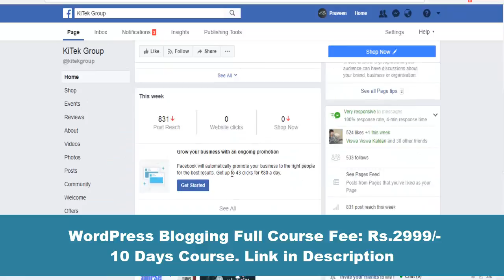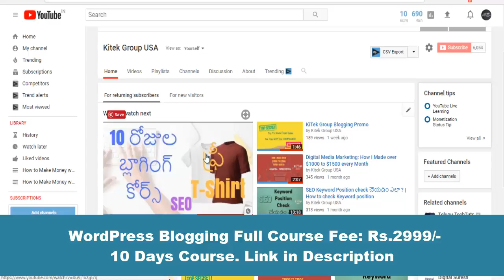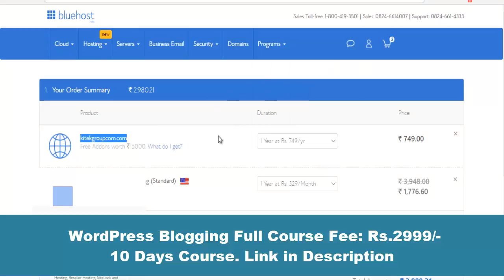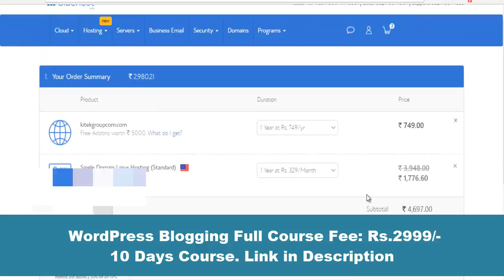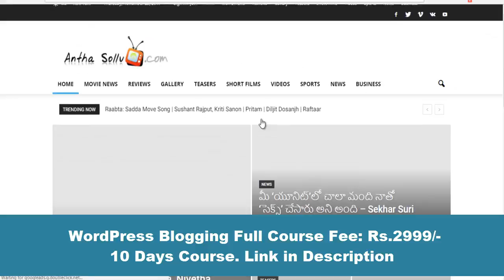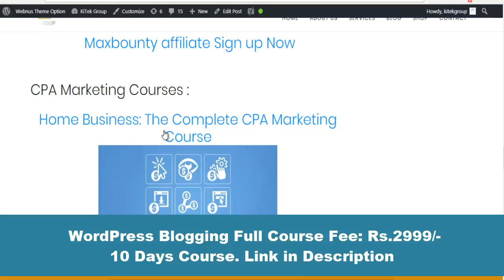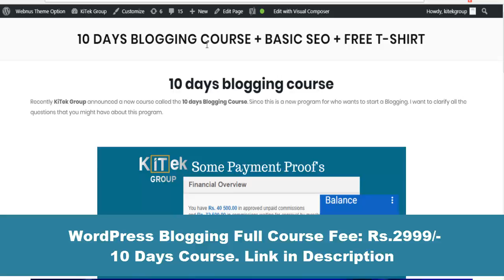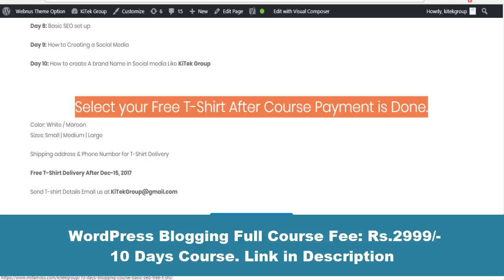How To Start a Blog Telugu | WordPress బ్లాగ్ కి అయ్యే ఖర్చు సంపాదన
how to start a blog free and make money
how to start a blog and earn money
how to start a blog and get paid for it
how to start a blog as a teenager
how to start a blog about my life
how to start a blog and earn
how to start a blog about yourself
how to start a blog australia
how to start a blog and make money online
how to start a blog business and get paid
how to start a blog for free and earn money
how to start a blog for beginners
how to start a blog from scratch
how to start a blog from your phone
how to start a blog facebook
how to start a blog for free in india
how to start a blog godaddy
how to start a blog google
how to start a blog hostgator
how to start a health blog
how to start a hair blog
how to start a homeschool blog
how to start a humor blog
how to start a history blog
how to start a hockey blog
how to start a hindi blog
how to start a hunting blog
how to start a hiking blog
how to start a blog in the uk
how to start a blog instagram
how to start a blog introduction
how to start a blog ideas
how to start a blog in sims 3
how to start a blog in india
how to start a blog in canada
how to start a blog in south africa
how to start a blog in nigeria
how to start a blog journal
how to start a jewelry blog
how to start a journalistic blog
how to start a job blog
how to start a joint blog
how to start a journey blog
how to start a blog like jenna hamilton
how to start a fitness journey blog
how to start a weight loss journey blog
jeff goins how to start a blog
how to start a blog Lifehacker
how to start a blog like huffington post